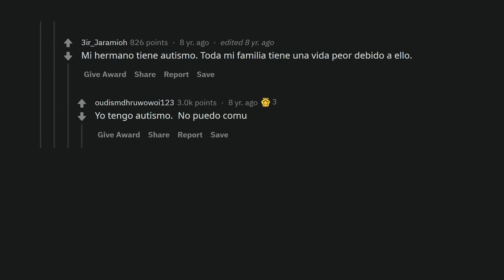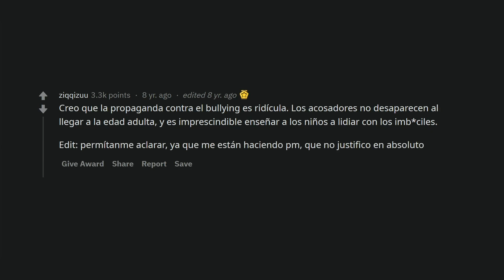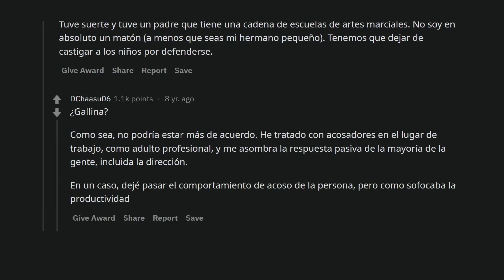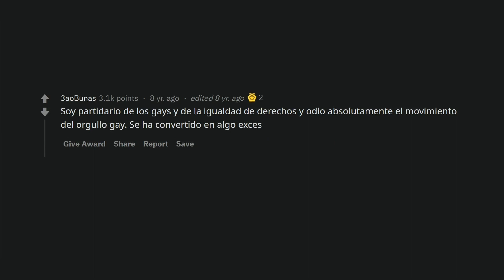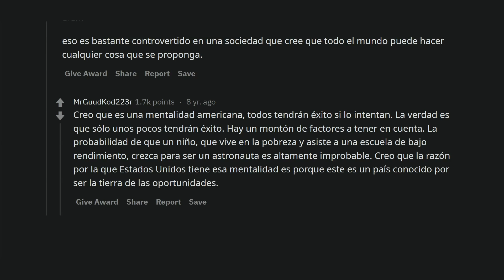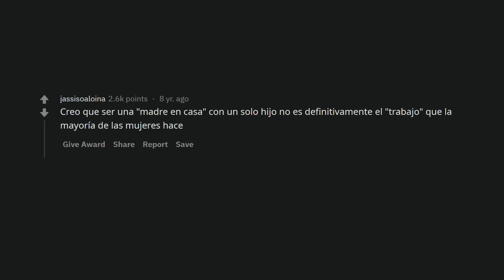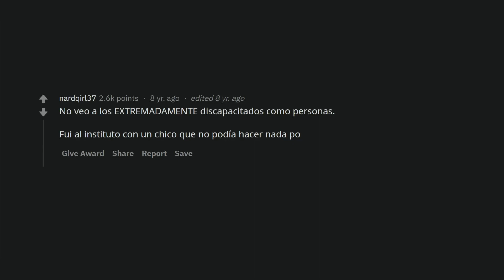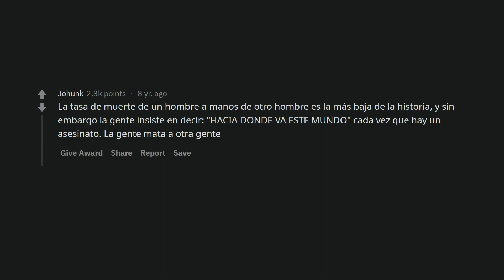"Los discapacitados no son personas" y otras opiniones controvertidas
Usuarios de reddit cuentan cuáles son sus opiniones REALMENTE controverciales